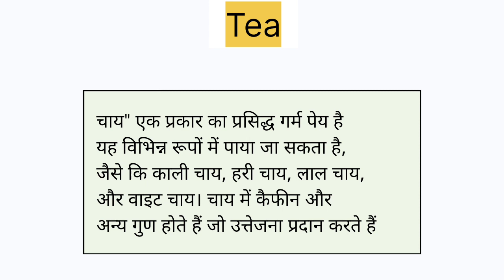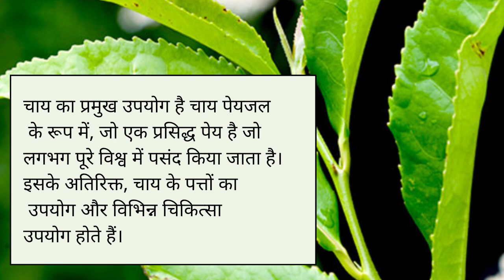B.sc Home Science ( Applied Botany ) Botanical name,family & part used of Tea in hindi